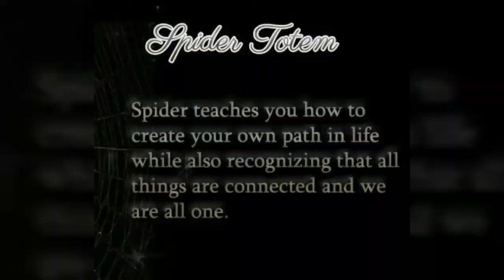CAT FACED SPIDER VS MOTH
In the spirit of Halloween here is a HUGE CAT FACED "JEWEL" SPIDER AS IT MUMMIFIES A MOTH caught in her web. I caught her just in time to film this process. These CAT FACED spiders truly amaze me. To find out more on the symbolic meanings look up Spiders and their webs/symbolism/totem. If the music is distracting just mute or lower the volume.